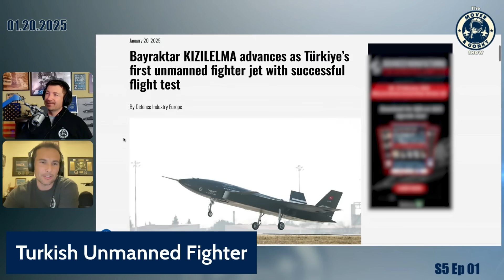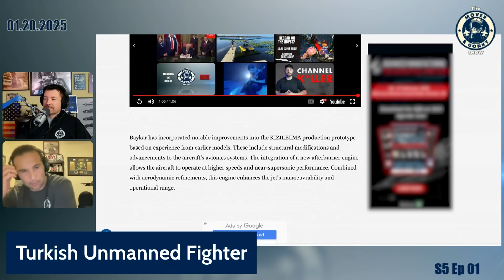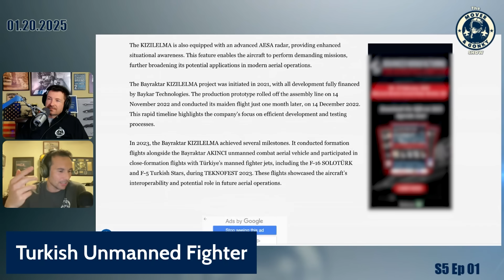Turkish Unmanned Fighter - First Flight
The Turkish unmanned fighter,  the Bayraktar KIZILELMA, takes to the air for the first time!

What do you think?  How does this jet fit into future aerial warfare?  Is it just a big RC airplane with no capabilities?  Is this the future when paired with KAAN?

Kids Story, Coloring, and Activity Books!